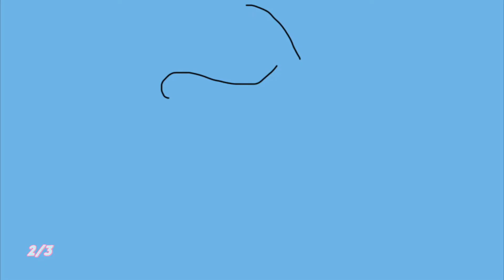스타들의 가을 맞이 볼캡 스타일링🧢(feat. 손나은, 수영, 유아) | 더부티크 포스트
볼캡 좋아해요?

볼캡은 사실 활용도가 높은 아이템이라 너무 좋은 것 같아요 🥰

아무데나 써도, 아무거나 써도 예쁘고 어울리는 게 마술 같은 아이템이죠 💖

스타들의 볼캡 스타일링도 궁금하지 않나요?

더부티크가 모아모아 왔으니 같이 확인해보러가요~ 🏃‍♂️

원문 | 스타들의 가을 맞이 볼캡 스타일링🧢(feat. 수영, 손나은, 정해인)

Song: Sulky Boy - Drunk Dial

기획 : 황인규, 김민성
편집 : 김민성, 황인규

패션 / 트렌디 라이프스타일 채널 [더부티크]
▶ 매주 수요일,  금요일 저녁 6시업로드
▶ 구독/좋아요/알람 설정🔔